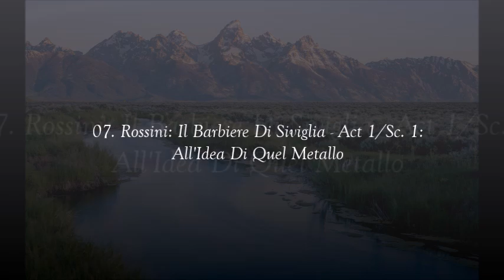Rossini Il Barbiere Di Siviglia Disc 1